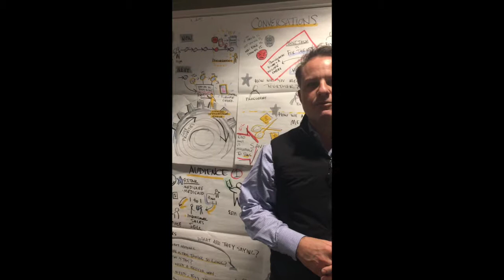David Nour - Strategy Visualization - Humana Testimonial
This is a client testimonial from 12/5/2018 about my Strategy Visualization experience.